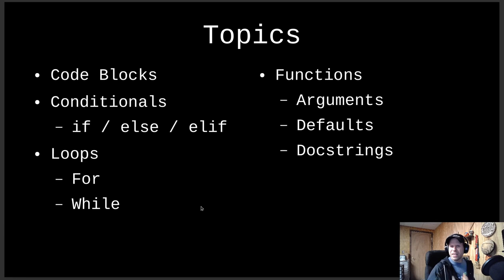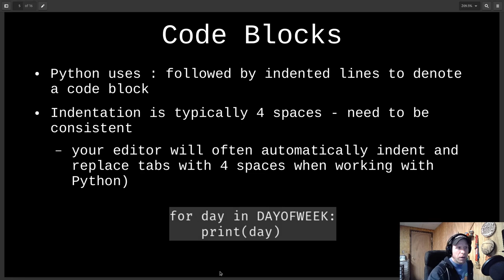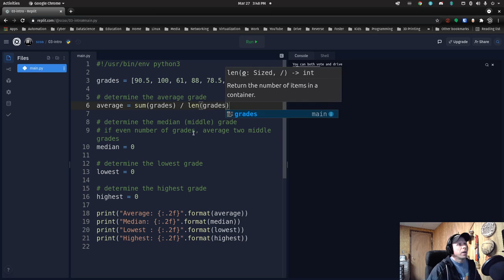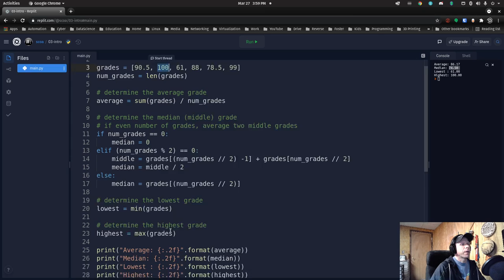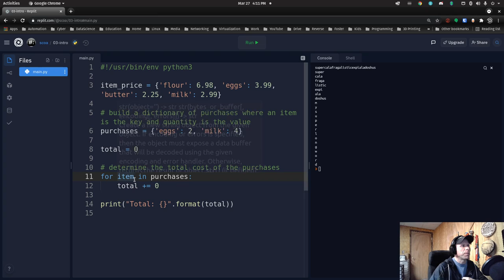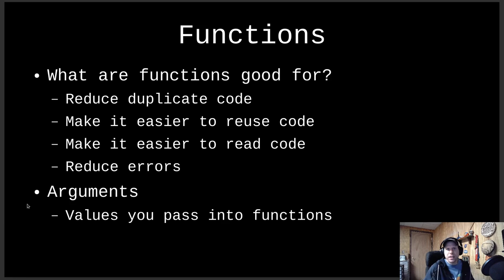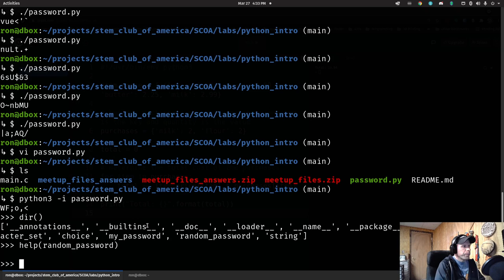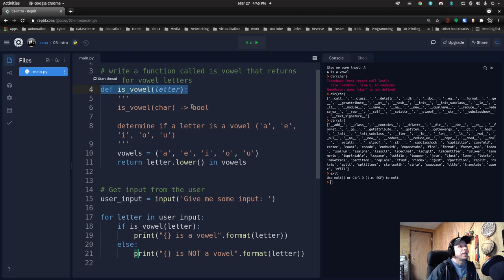STEM Club - 27March2021 - Intro Programming 3a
27Mar2021 Meetup